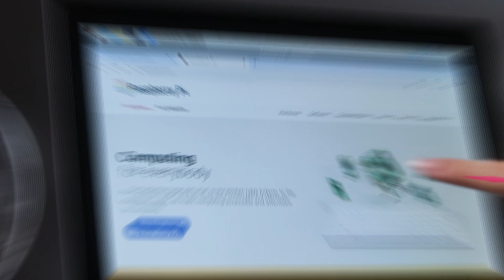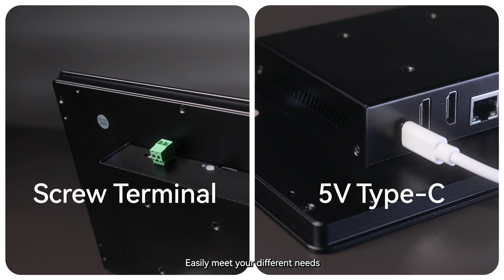All-in-one touch display, 8 or 10.1inch, for Raspberry Pi 5, supports Dual 4K HDMI output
8/10.1-inch DSI touch screen with capacitive 10-point touch control. IPS display panel, hardware resolution of 1280 x 800. Optical bonding process, clearer picture quality.